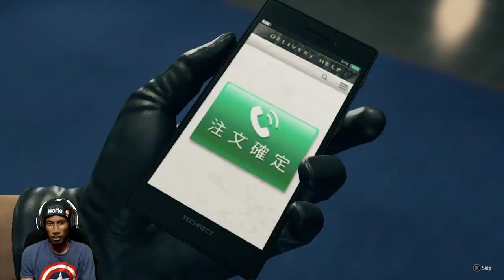Yakuza: Like a Dragon - Part 22 - OH MY GOD Majima! [VOD]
WerewoofWolfie Yakuza7 YakuzaLikeADragon Volume Warning! I scream when the boy, Majima and Saejima make a super hard boss appearance! Chapter 12: The End of Yakuza! We're playing Yakuza: Like a Dragon!